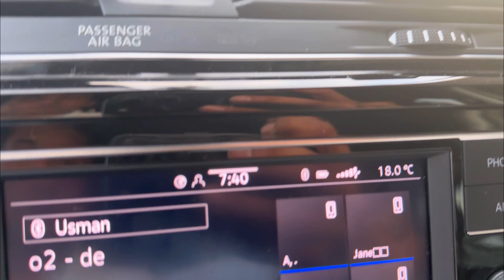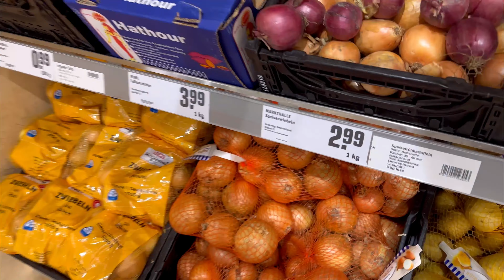Some new responsibilities//Pakistani Punjabi in Germany//4k HD quality video//Usman jutt Germany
*** Some new responsibilities
*** Punjabi Vlog
*** Pakistan in Germany
*** Faisalabad in Germany
*** Couple vlog
*** daily vlog